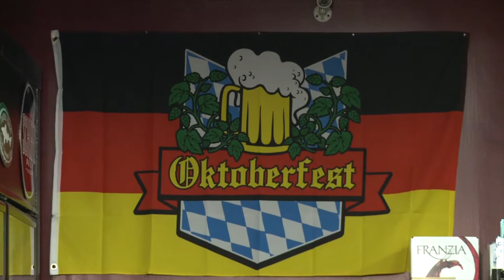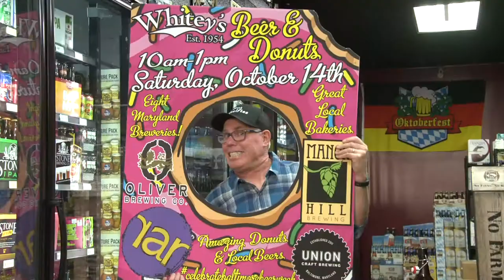Shelfies Episode 30 - Goonda Beersmiths / Burley Oak / Monocacy